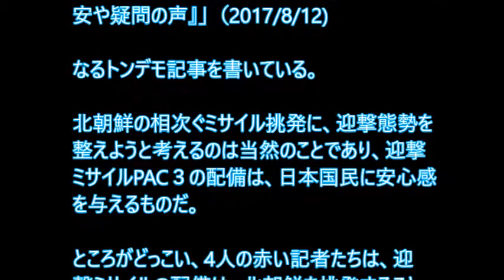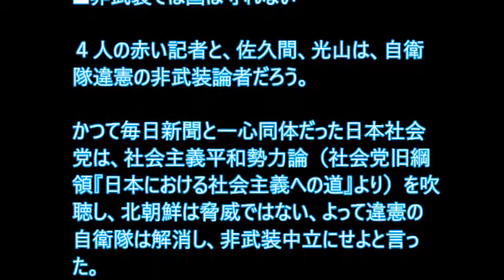【北朝鮮の崇拝者】赤い極左戦士、佐久間邦彦と光山博子が「北ミサイルを迎撃する、PAC3は配備するな！」と赤い妄想【狂信極左】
極左紙、毎日新聞の赤い女性記者、竹下理子、根岸愛実、松原由佳、花澤葵の4人が、「PAC3配備『どう対応すれば」地元から不安や疑問の声』｣(2017.812)なるトンデモ記事を書いている。北朝鮮の相次ぐミサイル挑発に、迎撃態勢を整えようと考えるのは当然のことで、迎撃ミサイルPAC３の配備は、日本国民に安心感を与えるものだ。

ところがどっこい、4人の赤い記者たちは、迎撃ミサイルの配備は、北朝鮮を挑発することになり、すべきではないというのだ。

■北朝鮮ではなく、日本が危険とする異常な見出し

まず、見出しがおかしいのにお気づきだろう。

「北朝鮮のミサイルに不安や疑問の声」ではなく、それを迎撃する「PAC3に不安や疑問の声」と転倒させているのだ。

この毎日の記事を配信したYahooニュースも、トップ扱いで「PAC3配備 住民から不安の声」となっている。

因みに、Yahooニュースの編集部にも、毎日新聞出身の記者、森禎行がおり、編集リーダーは同じ極左紙の伊藤儀雄だ。

■極左団体にインタビュー

実際に配備される広島県海田市駐屯地の地元住民ではなく、隣接する広島市の極左団体、広島被団協の佐久間邦彦理事長に話を聞き、

「（北の）軍事的な挑発に対し、日本が行動を取ることが、北朝鮮に刺激を与え、核戦争へとつながるかもしれない」

「政府には国民の心配をあおらず、冷静になれと言いたい。話し合いで、北朝鮮に『このような行為はやめろ』と伝えてほしい」

と言わせるのだ。

もう一人の光山博子（高知市）には、「ＰＡＣ３を配備すれば、逆に北朝鮮から狙われる。通過せずに落ちたらおしまいで怖い。でも、ミサイルを防ぐためと言って戦争になるのはいやだ」と、我儘な子供のようなことを言わせている。

ミサイルが落ちたら怖いが、迎撃するのも嫌だ……これでは一体、日本政府はどう対応すればいいのか。落ちたら嫌なら、迎撃しなければいけないのではないのか。落ちたら嫌だが、迎撃も嫌だとは、もう支離滅裂である。

極左団体（＝被団協）の佐久間邦彦の言い分も、日本が北朝鮮の軍事挑発に対応することが北を刺激する、ということなら、日本政府にはもう打つ手はないのではないか。「政府には国民の心配をあおらず、冷静になれ」と言うが、誰も心配を煽っていないし、至って冷静だ。

パニックになっているのは、佐久間の方だろう。

■非武装では国は守れない

４人の赤い記者と、佐久間、光山は、自衛隊違憲の非武装論者だろう。

かつて毎日新聞と一心同体だった日本社会党は、社会主義平和勢力論（社会党旧綱領『日本における社会主義への道』より）を吹聴し、北朝鮮は脅威ではない、よって違憲の自衛隊は解消し、非武装中立にせよと言った。

今もこうして北の脅威を隠蔽したがるのは、６人の赤い悪魔たちは、社会主義国を平和勢力と思い込みた意図があるのだろう。

回りくどい書き方をせず、金正恩万歳！と本音を言ったらどうだ。